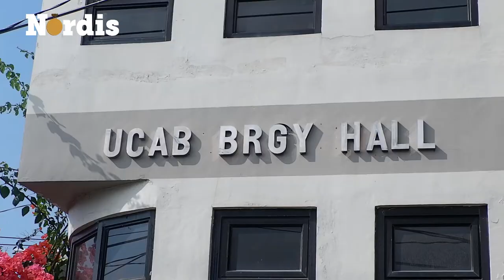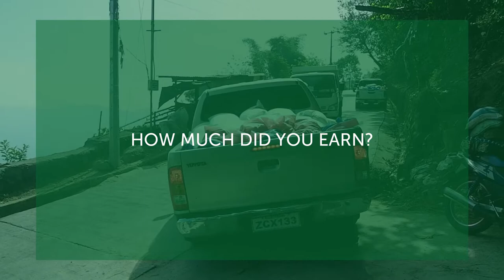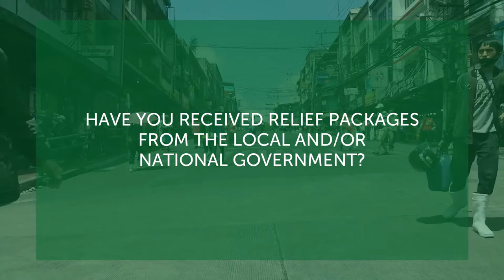SPECIAL REPORT | Jasper Eslao of Itogon, Benguet, talks about his situation during the ECQ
"It was fine before [the ECQ], we can buy our supply, but now, we are in a lockdown, there's no work. We don't have any income to buy supplies," Jasper Eslao, a resident of Brgy. Upper Ucab, Itogon Benguet, said about his situation during the Enhanced Community Quarantine (ECQ).

Eslao is a 30-year old construction worker with projects outside his barangay in Itogon, Benguet. Currently, he has no source of income because of the ECQ. His family only relies on the government's aid during this situation.

Watch this special report of the Northern Dispatch to know more about the effects of the ECQ to Jasper and his family.

This report is one of the series of interviews conducted by Nordis at Barangay Upper Ucab, Itogon, Benguet, during the relief drive of the Serve The People Brigade-Cordillera Disaster Response Network last April 14, 2020, amid the ECQ in the entire Luzon.